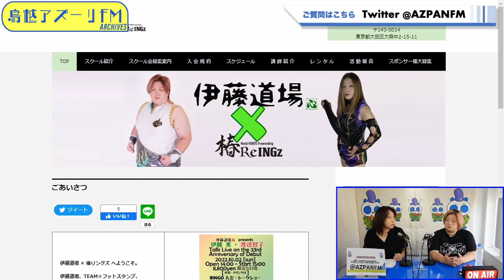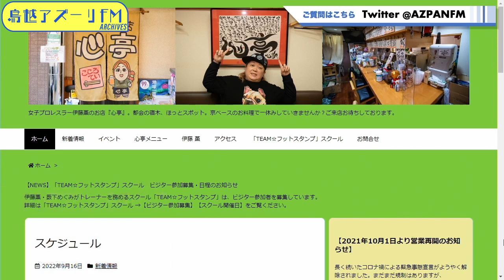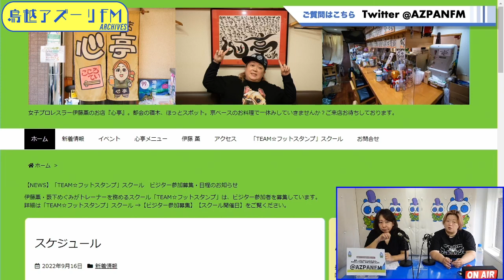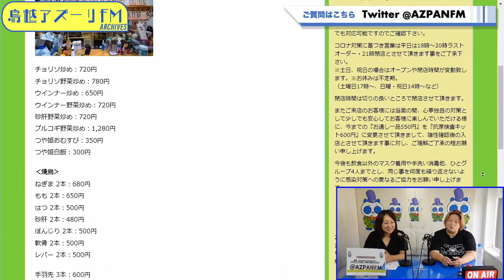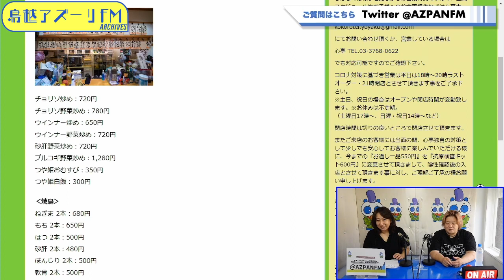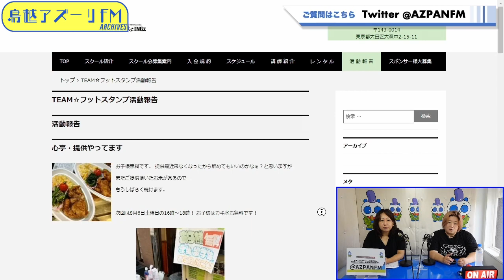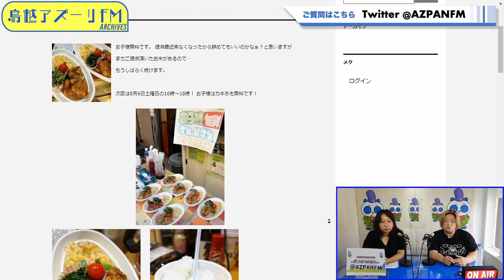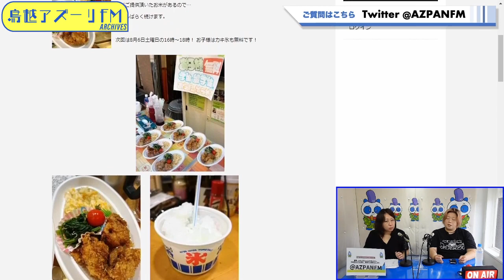2022年09月16日配信 【特番】伊藤薫選手、渡辺智子選手の33年イベント MC:伊藤薫 サブMC:原かずえ(鳥越アズーリFM)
MC:伊藤薫
サブMC:原かずえ(鳥越アズーリFM)